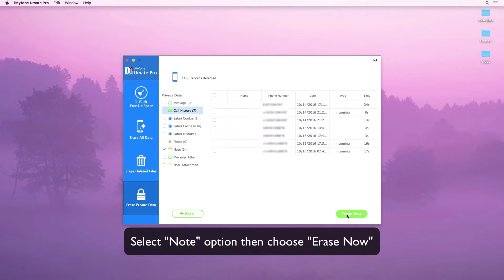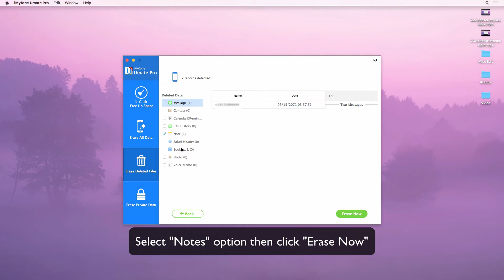Easiest Way to Delete and Erase Notes iPhone Permanently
Do you know how to delete notes iPhone? Deleting notes iPhone can be confusing to new users of Apple iPhone. Here is the guide to delete and permanently erase iPhone notes.